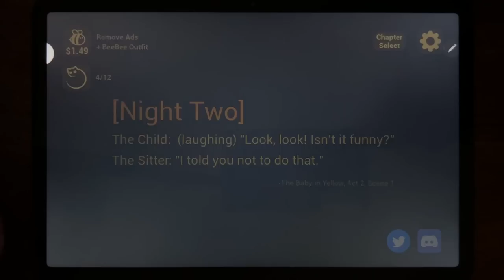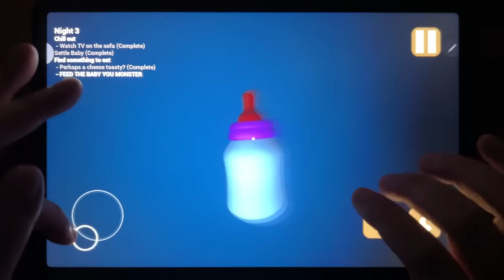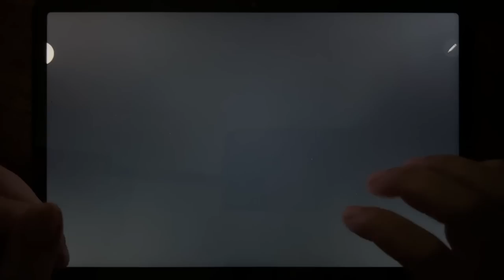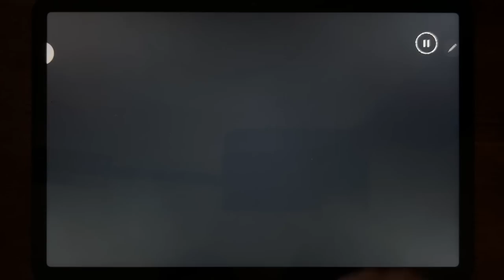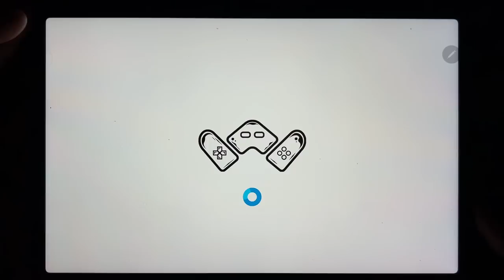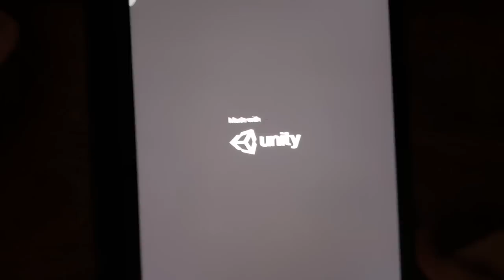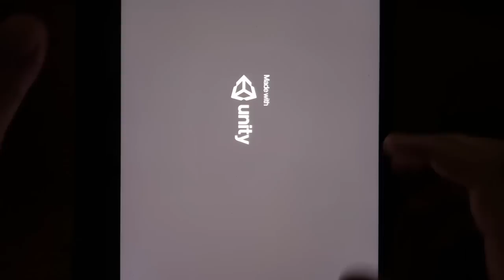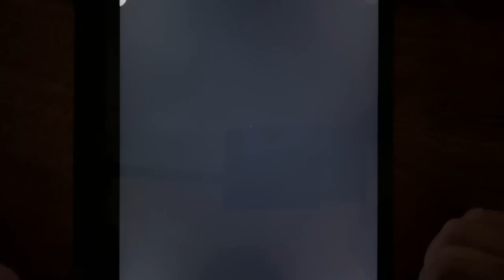The Baby In Yellow, Poppy Mobile, Tom Gold Run, Huggy Survival, FNF Full Mod Music Battle...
The Baby In Yellow, Poppy Mobile, Tom Gold Run, Huggy Survival, FNF Full Mod Music Battle, Squid Game 3D, Survival 456 With Super Hero, Poppy Playtime, Poppy Huggy - It's Playtime, Huggy Play time Puzzle Game, Squid Survival Challange, FNF Musics